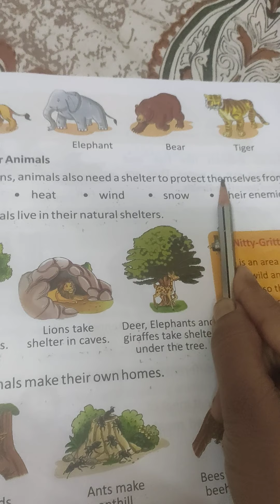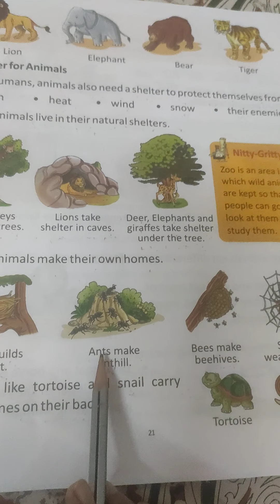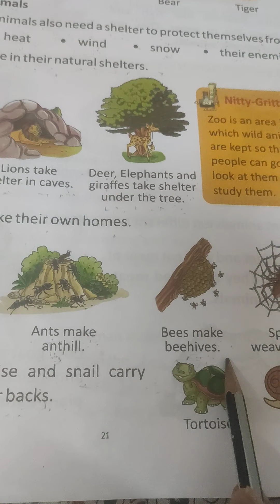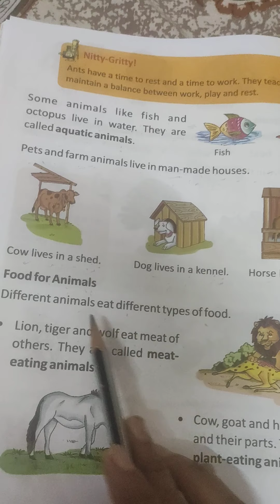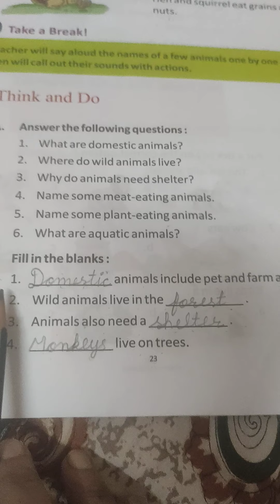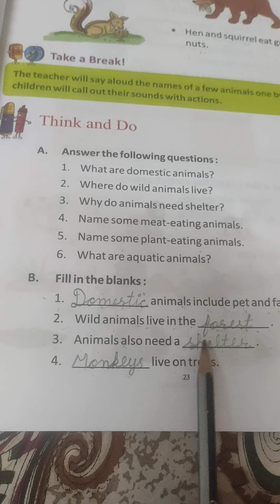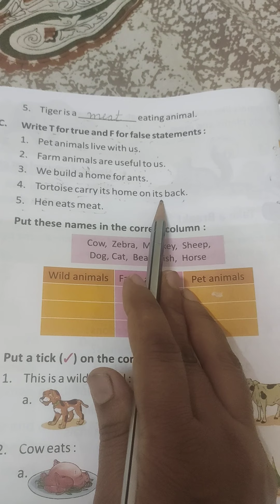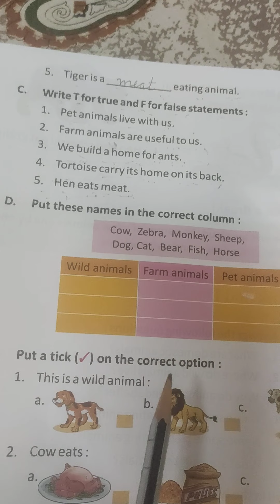Class 1 EVS Chapter 4